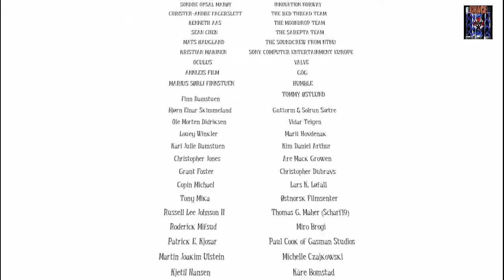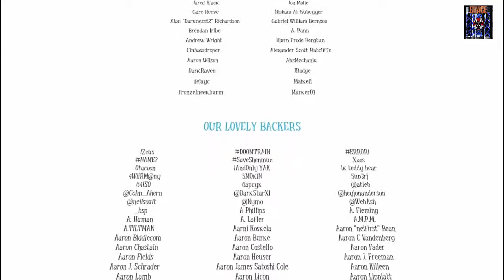among the Sleep gameplay ita ep 5 FINALE ecco la verità by GRACE